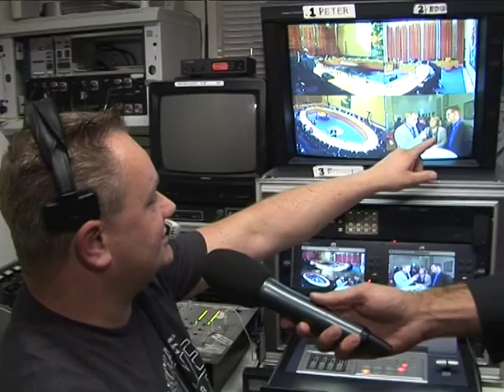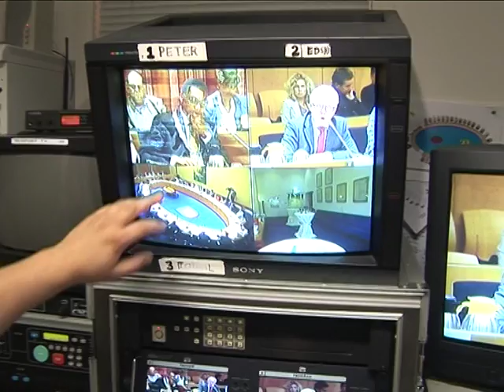Burgemeester Franc Weerwind jarig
Op 22 september 2014 werd de Burgemeester van de gemeente Velsen, Franc Weerwind, 50 jaar! Dit lustrum was een mooie gelegenheid om nog eens terug te blikken naar 2 jaar geleden, toen Franc 48 jaar werd. Presentator Mark Moreels overviel hem toen met een verjaardagstaart. Dit gebeurde op ludieke wijze: een heuse gemeenteraadsvergadering werd hiervoor onderbroken.